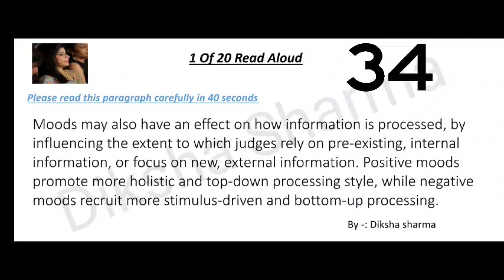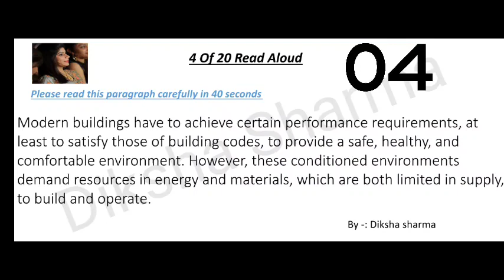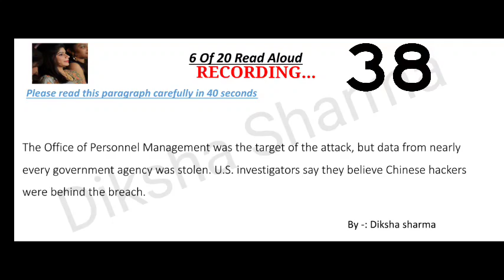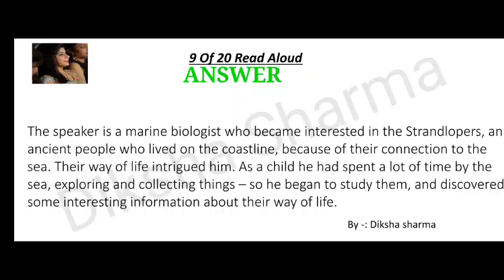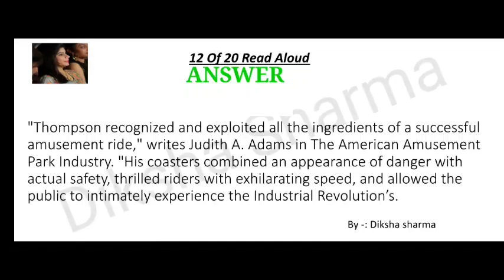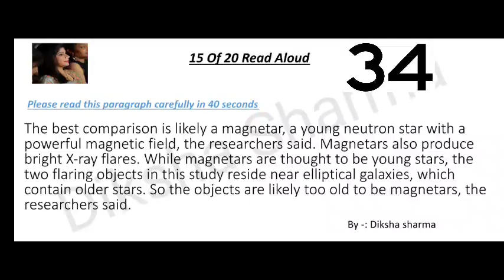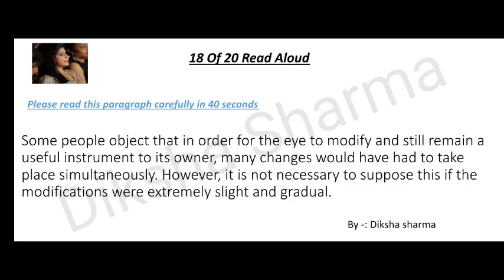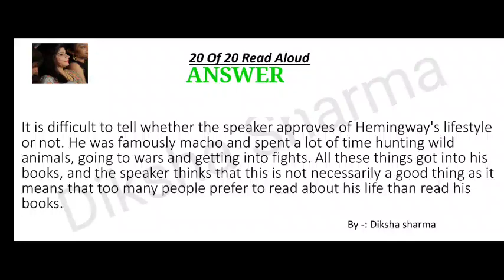Read aloud pte| 5 April 2023| Most Repeated| April Prediction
Read aloud pte| 5 April | Most Repeated April Prediction

highlights incorrect words pte
fill in the blanks reading pte
Read Aloud pte|  March 2023| Most Repeated March Prediction,

I'm here to provide you all the pte updated practice. Keep practicing good luck for your exam 👍